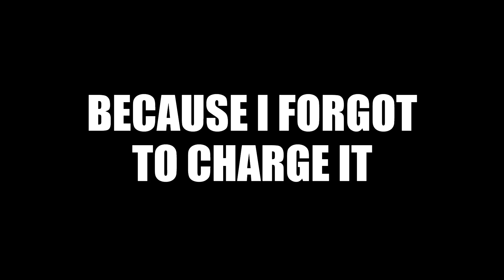Trains at La Grange Road on 5/10/22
To celebrate the first nice weather week in almost a month, I headed down to La Grange Road station on the BNSF racetrack to do some railfanning. It's an amazing spot, lots of trains and lots of friendly crews! I'll definitely be heading back at some point, so expect some more videos from there.